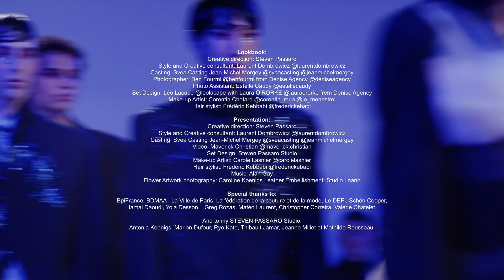Steven Passaro Fall-Winter 2023-24 'Waterboys' Collection